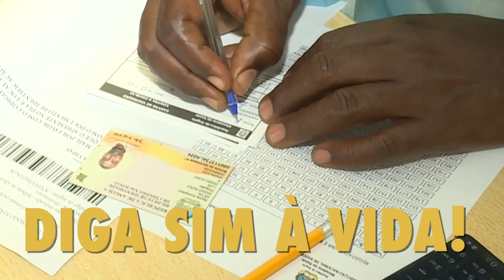ORION/EMG-FAA/Medidas de biossegurança contra a COVID-19 nas unidades militares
Manter as medidas de biossegurança nas unidades militares, (higienização, distanciamento físico), é uma das formas de prevenção contra o vírus.
Militar competente, família feliz.